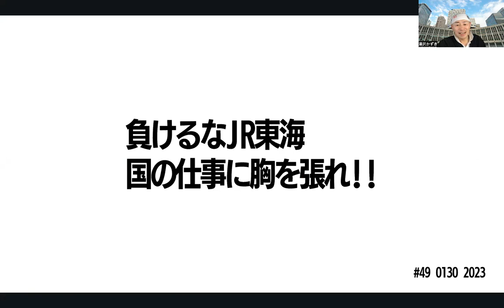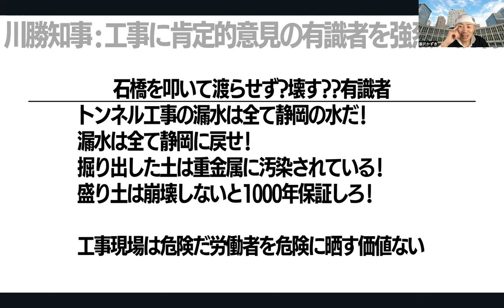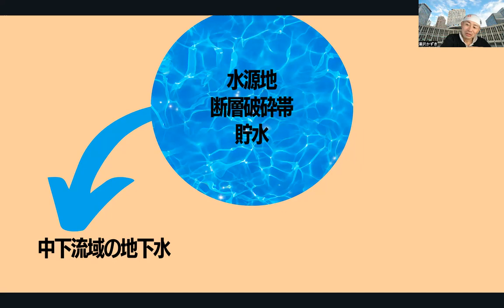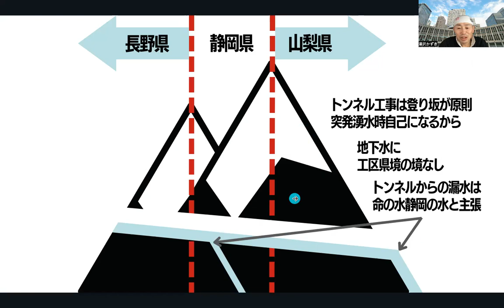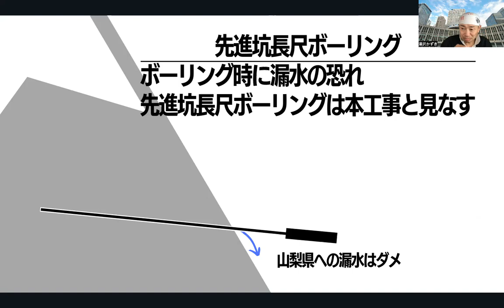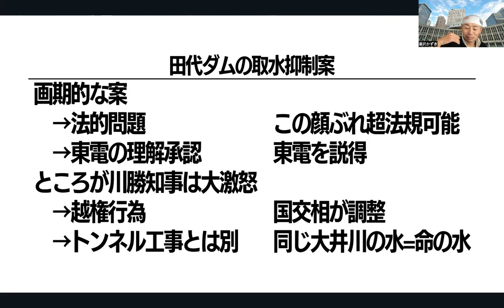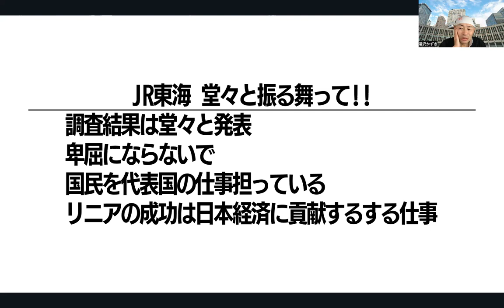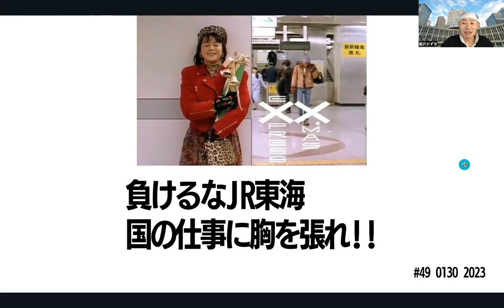49.【がんばれJR東海!?】リニアを通し日本を救え!!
このままではチャイナに先を越されてしまう
いち県の事ではない　静岡全県民　日本国民の
運命がかかっている
ㅤㅤㅤㅤㅤㅤㅤㅤ
ㅤㅤㅤㅤㅤㅤㅤㅤ
田代ダム案に激怒する川勝知事